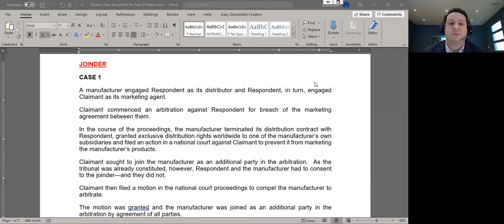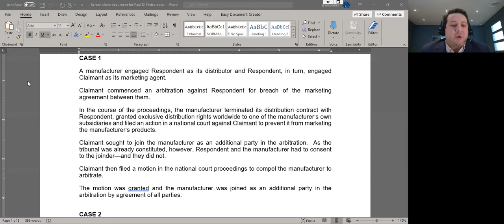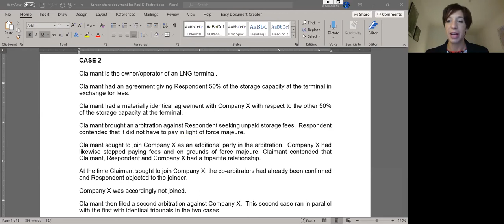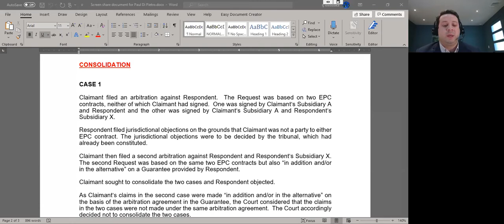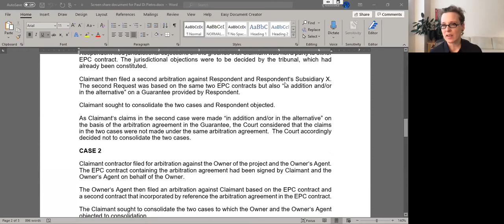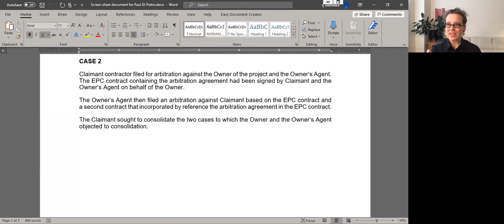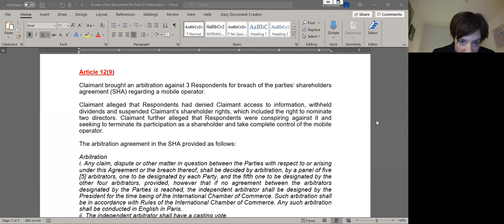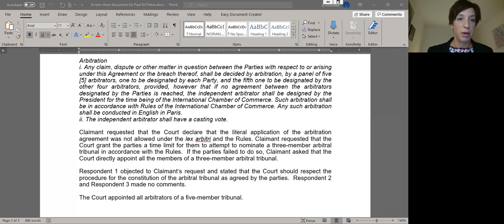The Challenges of Multi Party and Multi Contract Issues - New York Arbitration Week 2020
The Challenges of Multi-Party and Multi-Contract Issues in International Arbitration and the Anticipated ICC Rules Changes

Program Host: ICC International Court of Arbitration
When: Thursday, Nov. 19, 2020 11 a.m. - 1 p.m. ET

This program features an interactive round-table discussion of the challenges faced by parties and the ICC Court in cases involving multi-party and multi-contract disputes and ways in which the upcoming revisions to the ICC Rules of Arbitration (“ICC Rules”) regarding joinder, consolidation, and the constitution of the arbitral tribunal address these issues.

With more than 30% of ICC cases involving multiple parties and many times multiple contracts, the discussion notably features fact patterns from disputes from various industries illustrating the challenges encountered by parties and the ICC Court since the ICC, ﬁrst among leading arbitral institutions, introduced provisions on joinder and consolidation in 2012. The panel then examines how the upcoming amendments to these provisions may further facilitate multiparty arbitrations and allow parties to resolve all issues in dispute in the same arbitration rather than in related parallel proceedings, thereby helping parties save time and costs. A brief run-through of other key amendments also takes place.

Speakers
Jennifer Kirby (moderator), Independent Arbitrator, Kirby Arbitration
Laura Abrahamson, Arbitrator, JAMS
Paul Di Pietro, Counsel, ICC International Court of Arbitration (SICANA, Inc.)
Ziva Filipic, Managing Counsel, ICC International Court of Arbitration
Claudia Salomon, Partner, Latham & Watkins LLP, Vice President, ICC International Court of Arbitration

CLE credit is not available for watching this webinar.

This channel shares programming from the second annual New York Arbitration Week from November 16-20, 2020, co-chaired by Stephanie Cohen and Jeffrey Rosenthal. New York Arbitration Week is jointly organized by the New York International Arbitration Center and the New York Branch of the Chartered Institute of Arbitrators to promote New York City as a leading global seat for international arbitration. To learn more about New York Arbitration Week please go